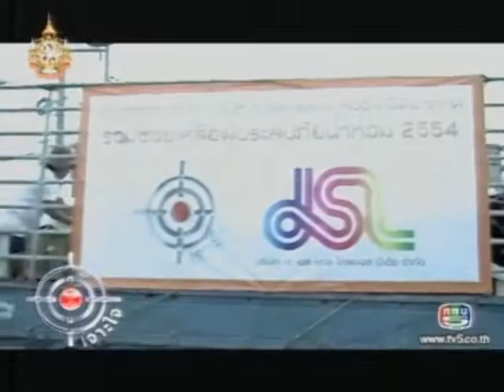เจาะใจ 29/09/11 - Prechaporn Suwatnodom Ph.D.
ผศ.ดร. ปรีชาพร สุวัฒโนดม Prechaporn Suwatnodom Ph.D. ดร.โอ๋ ช่วยน้ำท่วม จิตอาสา